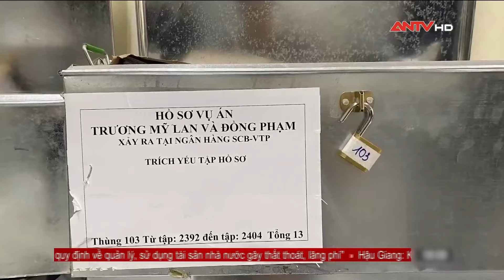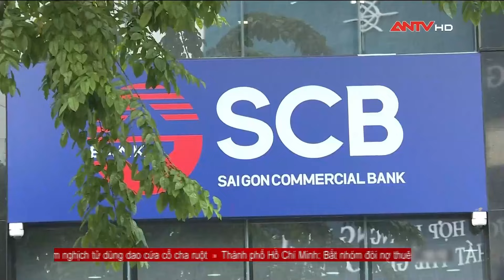TP.HCM xét xử vụ Vạn Thịnh Phát trong tháng 3-2024, hồ sơ nặng hơn 6 tấn | ANTV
ANTV | Tin tức 24h mới nhất | Ngày 10/1, ông Phạm Ngọc Duy, chánh văn phòng TAND TP.HCM, cho biết Tòa án nhân dân TP.HCM đã thụ lý hồ sơ vụ án liên quan đến Tập đoàn Vạn Thịnh Phát và có phương án chuẩn bị xét xử vào tháng 3-2024.
Mời quý vị và các bạn xem thêm: RÙNG MÌNH 2 xác người bốc mùi giữa đồng hoang tố kẻ sát nhân khát tiền